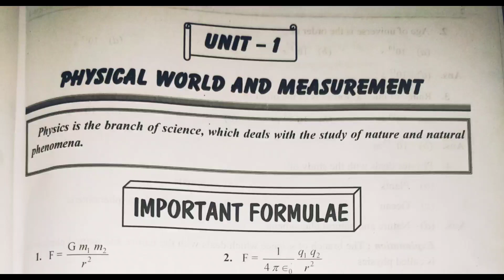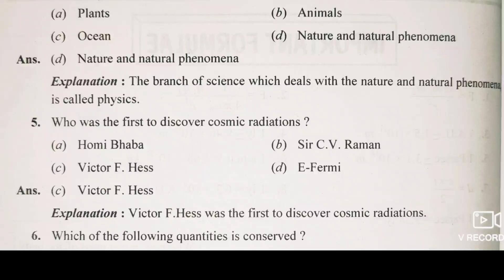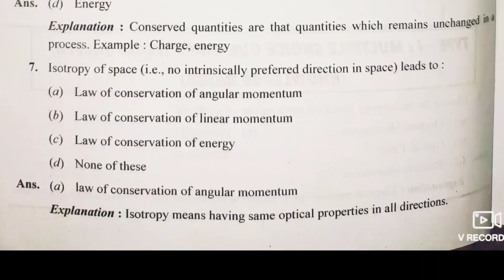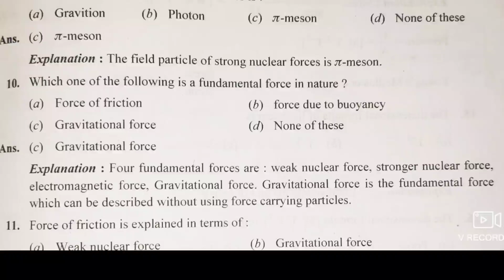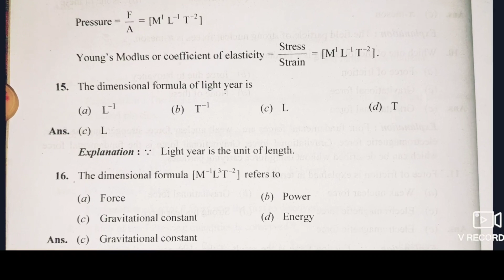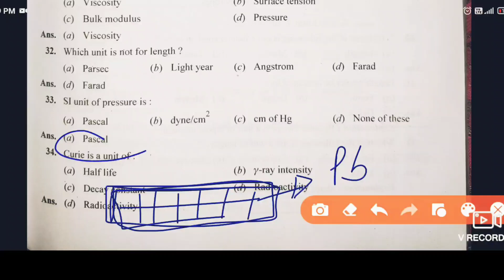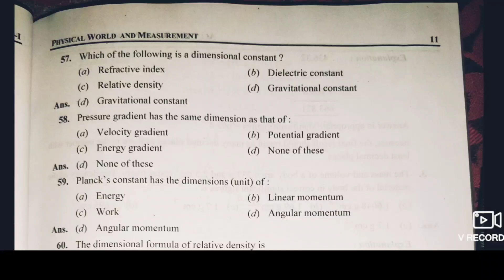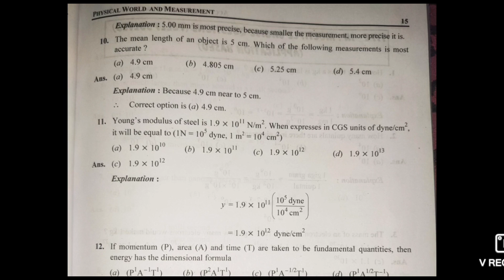11 Physics Unit 1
11 Physics Unit 1

 11 Physics playlist 👆👆👆👆 Accurate book

Question paper+revision test 👆👆👆👆

unit 1 video lecture 👆👆👆

Unit 2 video lectures 👆👆👆

unit 3 video lectures 👆👆👆

unit 4 video lectures 👆👆👆

unit 5 video lectures 👆👆👆